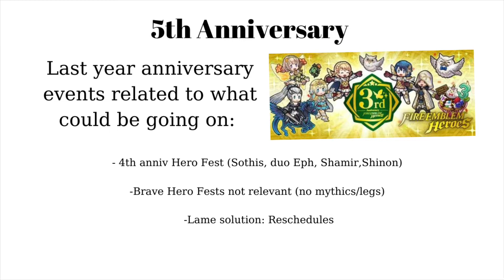What is going on with February’s Legendary and Mythic Heroes? - Fire Emblem Heroes Predictions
Predicting the possibilities of what they do for febuary since a lot of mythics and legs are scedualed to be rerun.